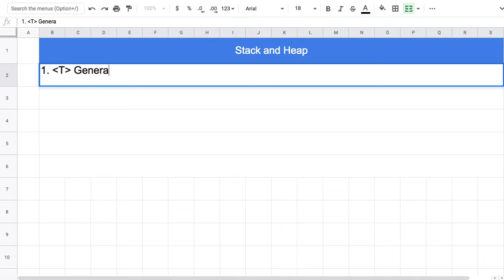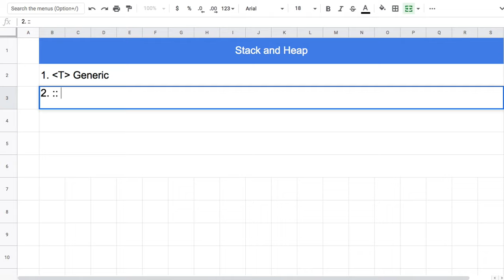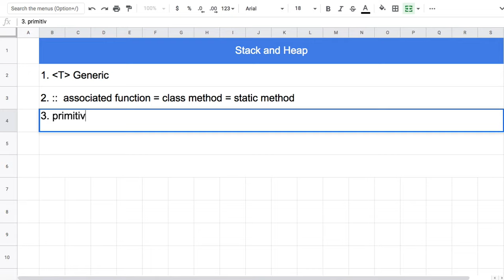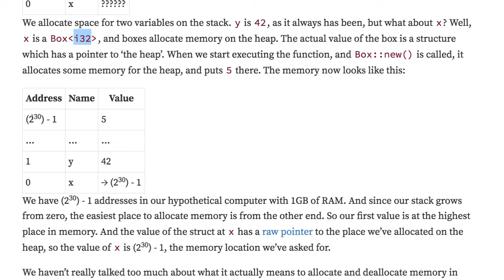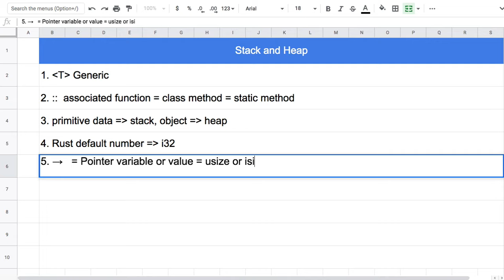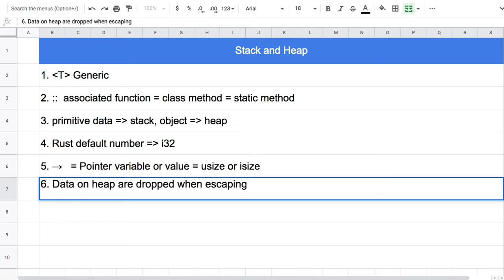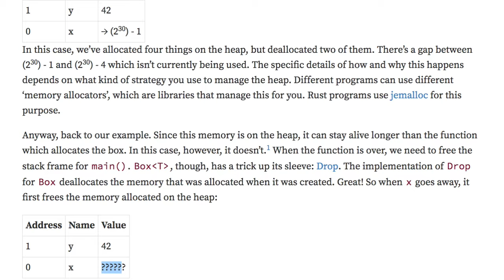[러스트] 306 - Heap